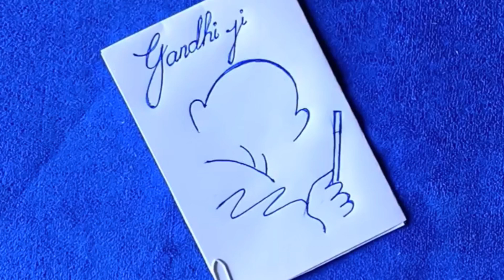Gandhi Jayanti Special Drawing // how to draw Gandhi ji easily